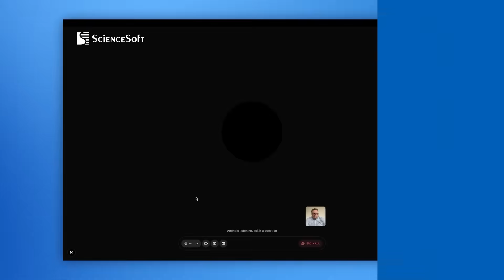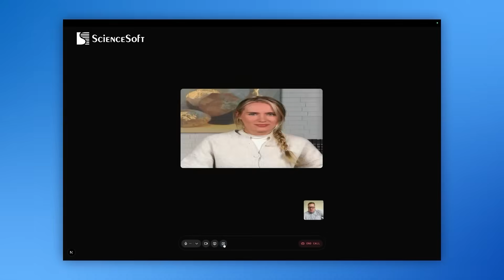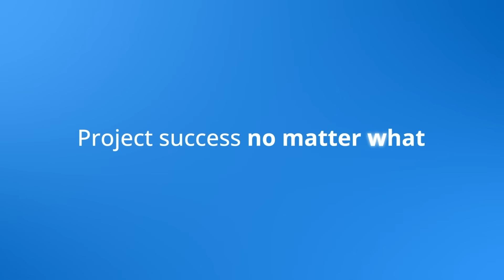AI Agent for Insurance Claim Verification| Video Call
Vadim Belski, Head of AI and Principal Architect at ScienceSoft, tests the fraud detection capabilities of an AI agent in a demo call.